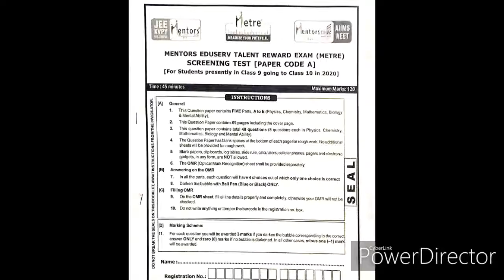Mentors Eduserve® Question Paper For Class~9¦ 2019-20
Hello Friends, In this video We are going to introduce a Mentors Question Paper of class-9 which are held in 2019-20 session.

Friends you can take Screen shots of Our Questions Paper From this video and try to make it.